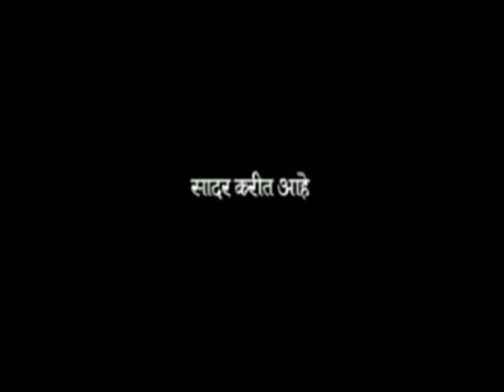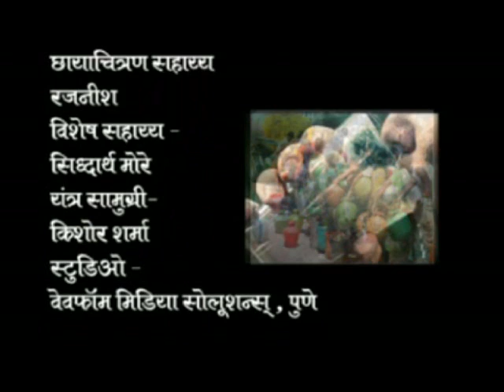Anil patil on ujani dam water pollution.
this short film is for social awareness